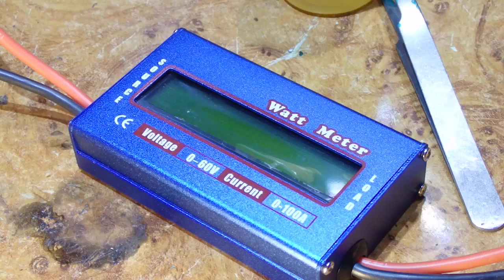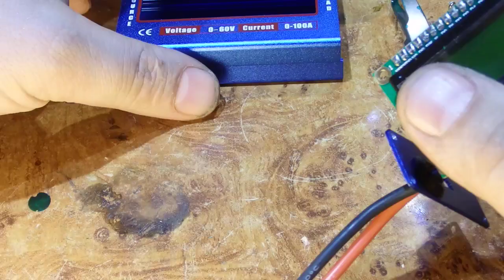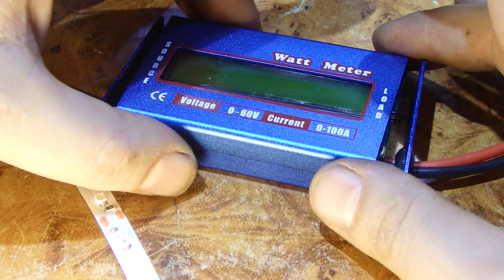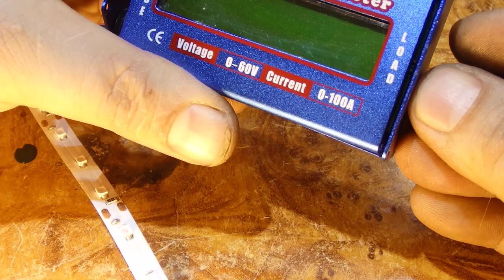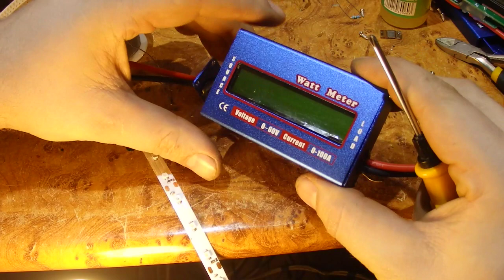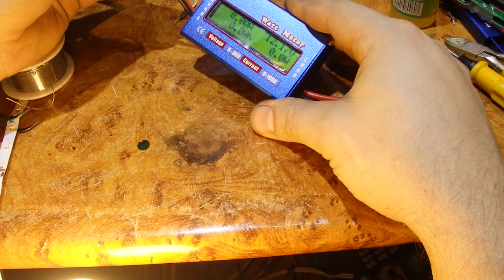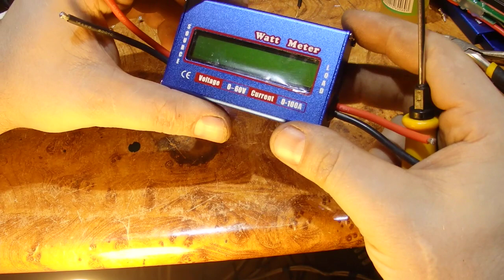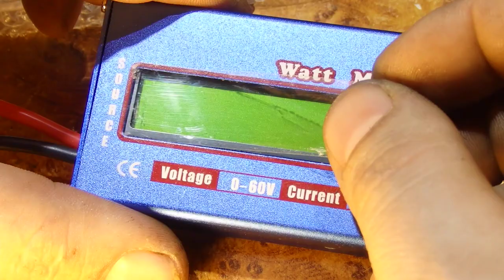Доработка Ваттметра, убираем плавающее, прыгающее значение тока. Увеличиваем точность показания!